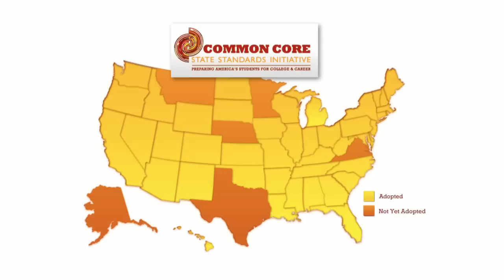Common Core State Standards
"Improving Education for All Americans. Bottom Line."